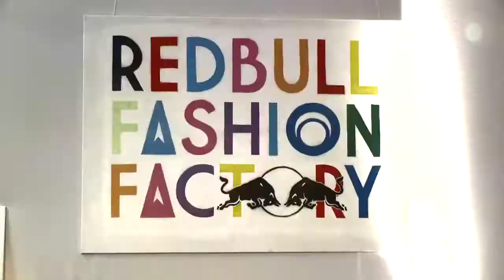LONDON FASHION WEEK - REDBULL FASHION FACTORY - HANNAH MARSHALL PROFILE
A SHORT PROFILE OF UP AND COMING DESIGNER HANNAH MARSHALL WHO WAS SHOWING HER FIRST EVER CATWALK COLLECTION.

HANNAH COUNTS FLORENCE WELCH AND ERIN O'CONNER AS TWO OF HER BIGGEST FANS.

I DIRECTED THIS FILM AS PART OF A SERIES OF PROFILES AND EVENT COVERAGE DURING LFW.